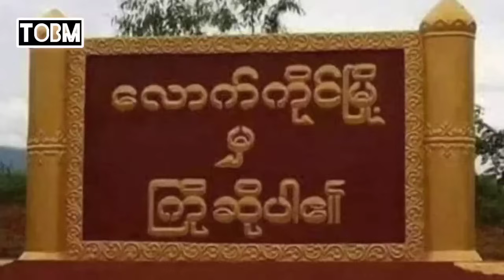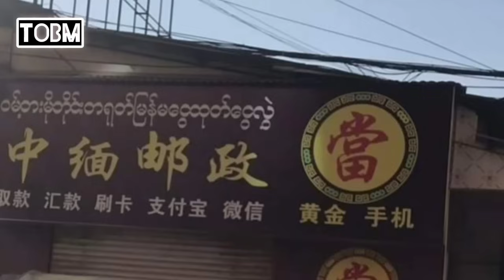The Old Burma ၏ နို၀င်ဘာ ၃ ညပိုင်းရုပ်သံသတင်းများတင်ဆက်မူ